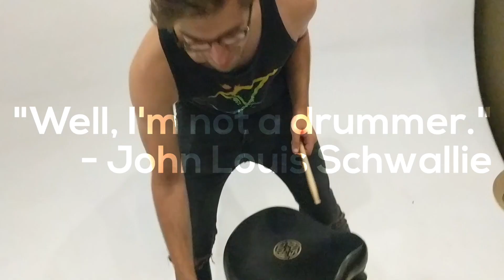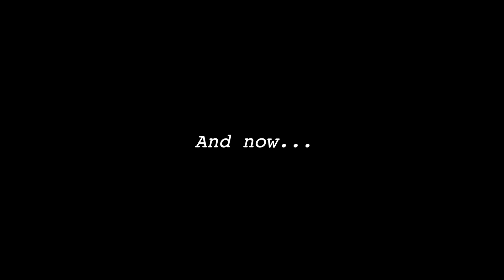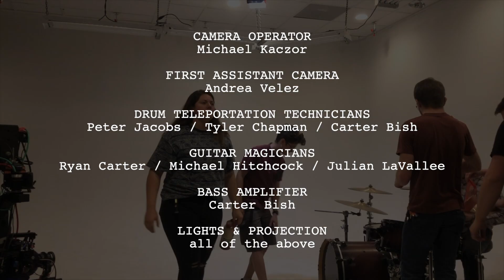Behind the Scenes: John Louis - The South (Music Video)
A peek at some of the set-up and execution of the one-shot music video for "The South" by John Louis - available now on Despicable Records.